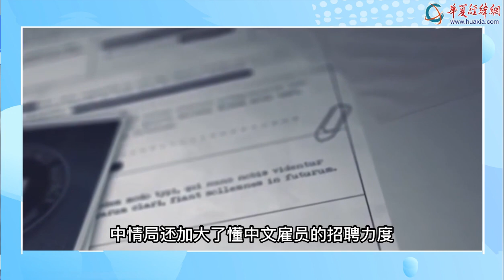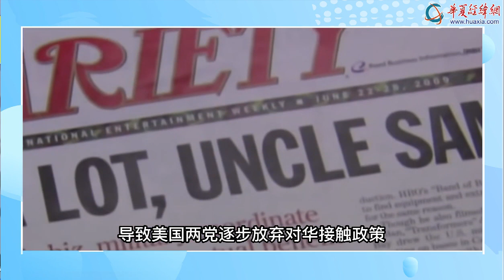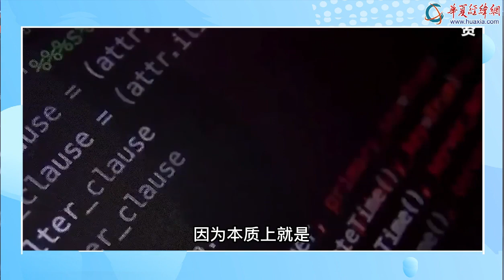【好好說軍事兒】信息戰、認知戰……美國中情局將矛頭對準中國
近年來，伴隨著對“中國威脅論”的炒作，美國情報機構相繼將重心從反恐戰爭轉向對付“中國威脅”，以疫情為由抹黑中國形象，拋出大量“帶節奏”的認知作戰論調，妄圖以此煽動、挑起我國民眾的不滿情緒，服務於美國遏制中國崛起、維護其霸權地位的和平演變戰略。